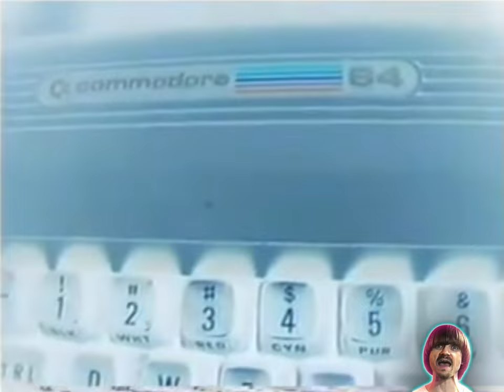Preview 2 Weird Paul We Love Computers Effects (Preview 2 Partridge Deepfake Effects)